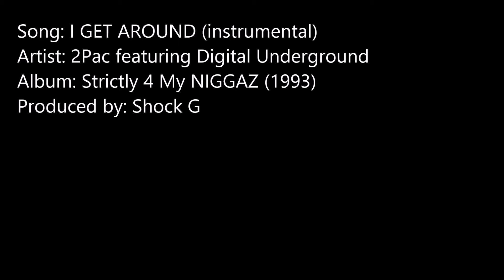2Pac - I Get Around (instrumental w/ piano intro)